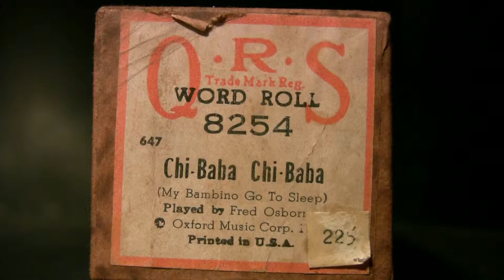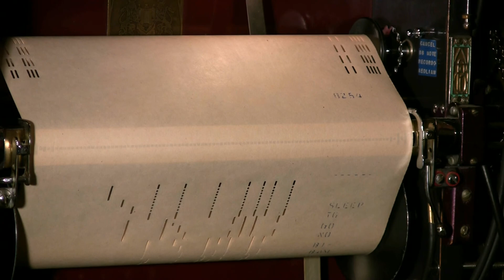Ampico Lexington 88n - Chi-Baba Chi-Baba - Osborne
Played by Fred Osborne  (Cook)  released  6/47  # 8254
(My Bambino Go To Sleep)